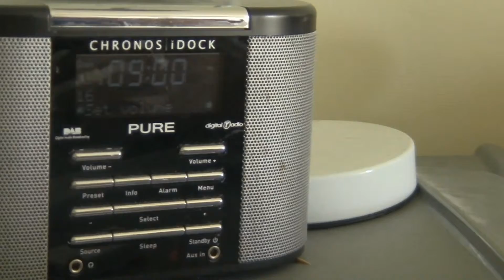Question time (but with a nerdy teen)